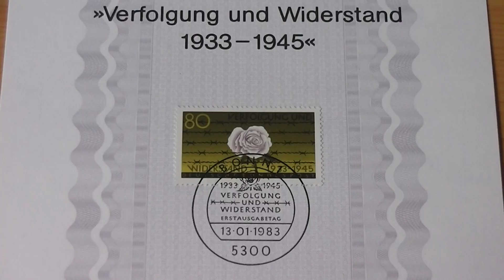Verfolgung und Widerstand - Alte Briefmarke